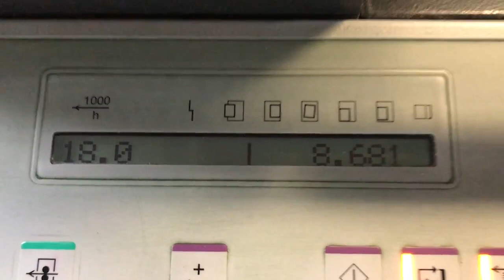HEIDELBERG SPEEDMASTER XL 8 COLOUR